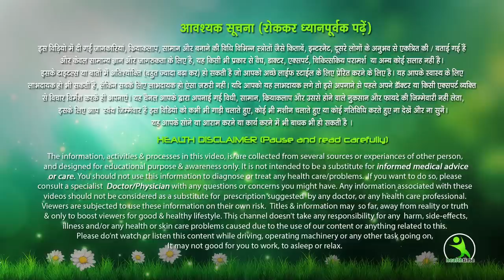How to get rid of Back fat ? Try this SECRET TRICK no one talks about || 15 Days Challange For Back!